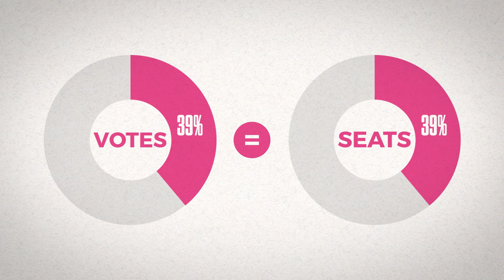Introducing Vote Better - Proportional representation for us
Have you ever felt like your vote doesn't count? Join the Vote Better campaign to make sure we get a fair, inclusive and collaborative democracy through proportional representation.